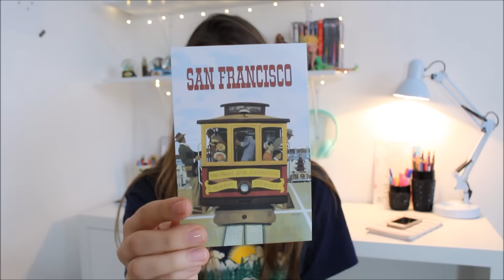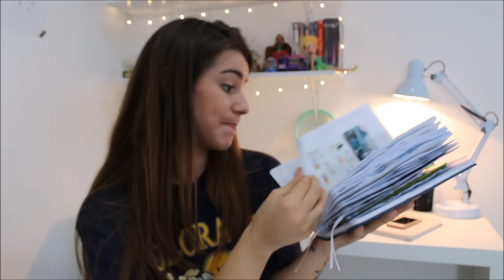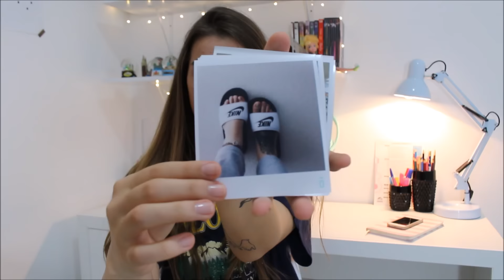Memórias de Viagem | Mi Alves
Um vídeo sobre um pouco das coisas que eu guardei do meu intercâmbio, trips, rolês... sou um pouco acumuladora de memórias, o que vocês acham? hahaha

Cupom promocional: CABIDECOLORIDO
*sem compromisso de permanência nos meses seguintes
*válido até 15/07/2016 para assinaturas

Quer ser Au Pair e ainda ganhar U$50 dólares de desconto na matrícula do Intercâmbio ?

Me manda amor pelo correio :
Caixa Postal: 533
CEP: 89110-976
Gaspar - SC

Leu a descrição até o final ? Me conta nos comentários porque eu nunca sei se você leu.